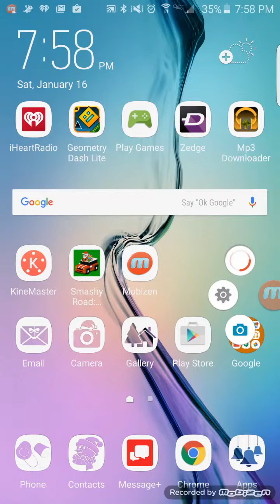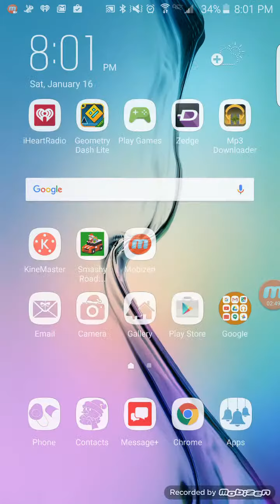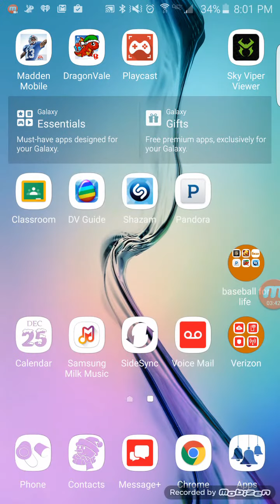I've got skillllll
Tell friends about my channel be a zebra